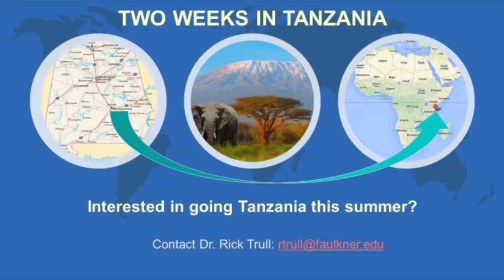Faulkner University Tanzania Mission Trip 2024